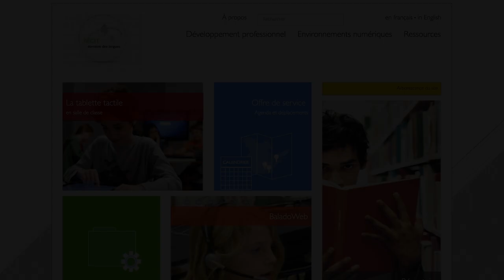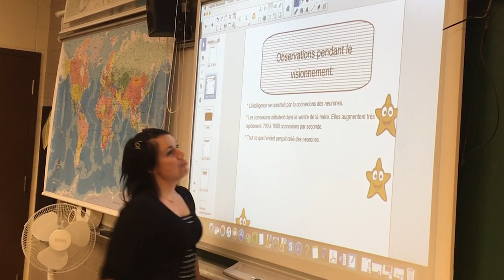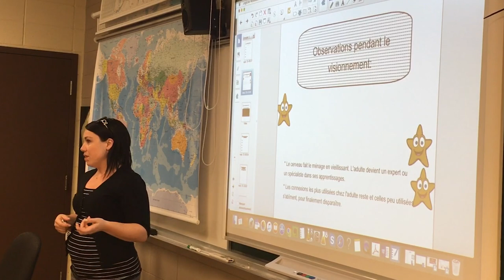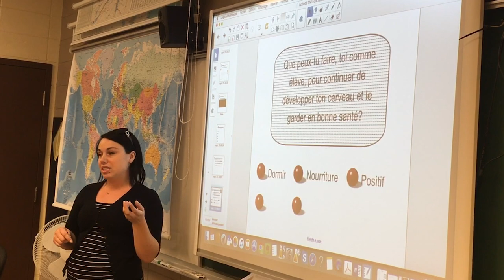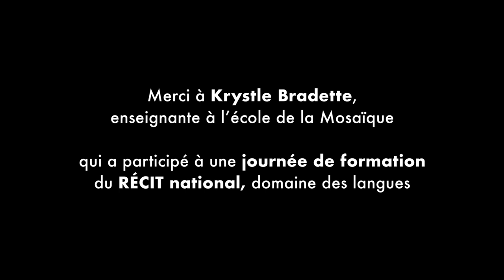Planifier et piloter une séquence d’apprentissage à l’aide du TNI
Cette vidéo présente une enseignante qui se prépare à introduire un nouveau savoir à ses élèves. Au cours de la phase de préparation, elle en profite pour activer leurs connaissances. Elle explique comment elle pilotera l’activité à l’aide du TNI.

Ce canevas a été élaboré dans le cadre d’une journée de formation avec le service national du RÉCIT, domaine des langues à la Commission scolaire de la Jonquière.